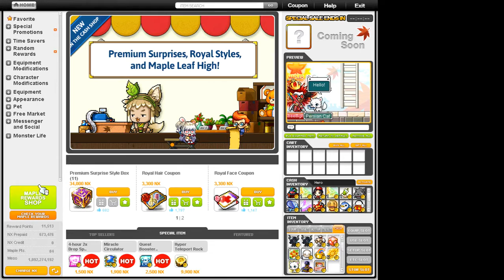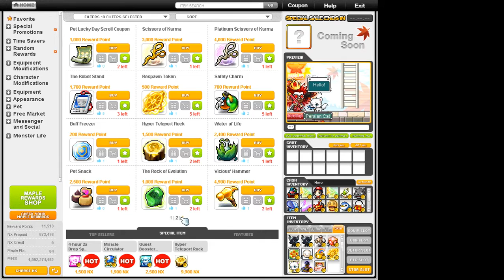MAPLESTORY CUBING BRANCH NOSE DROP GEAR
Thank you. buddy me streetfights at Bera gms and chat with me if you wana say hi.
If anyone looking to join our guild buddy me and message me.